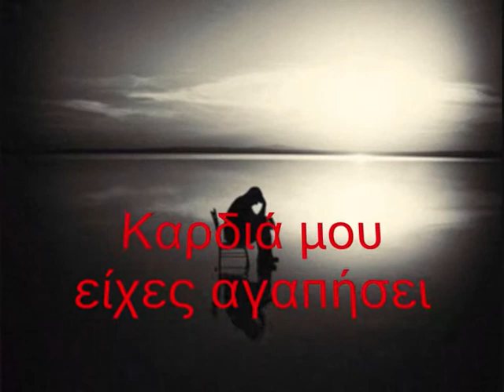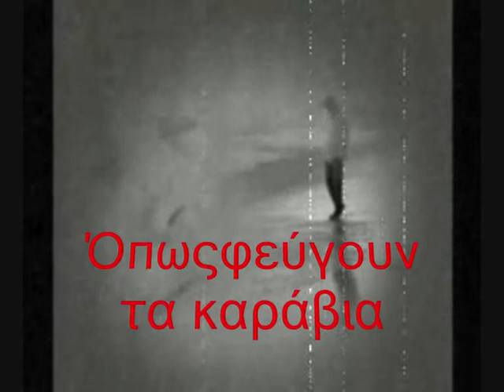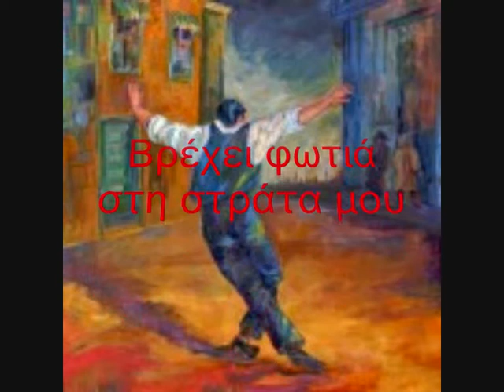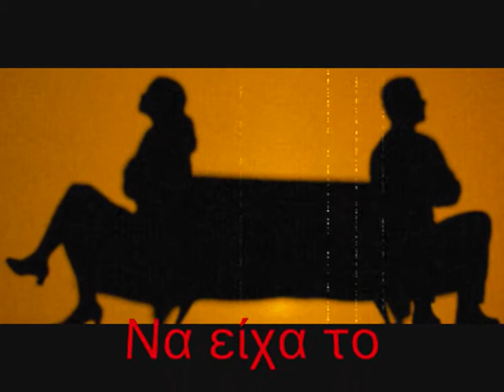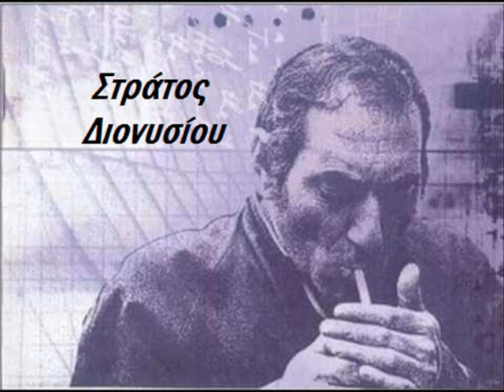Στράτος Διονυσίου - Αφιέρωμα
Video clip: Julia